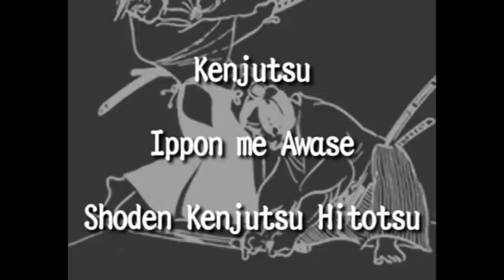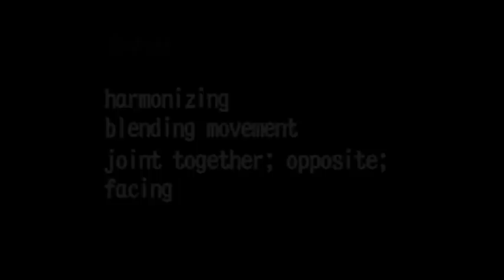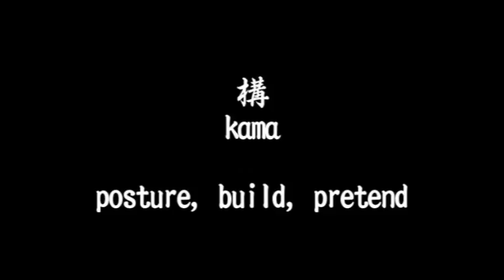Ogawa Ryu Kenjutsu Awase Video Class 1/2 Shidoin Joao Paulo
Excellent video class by Shidoin Joao Paulo - Minas Gerais-Brazil. Audio in portuguese, but soon with subtitles...